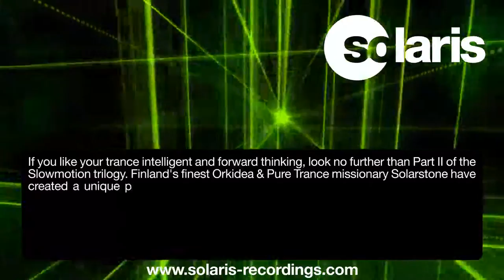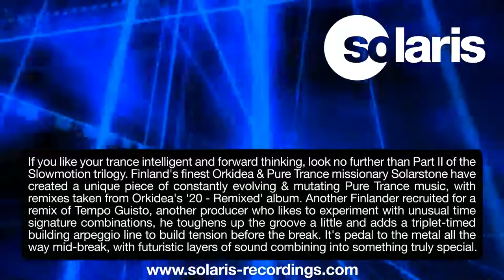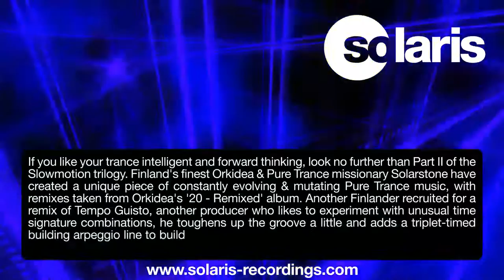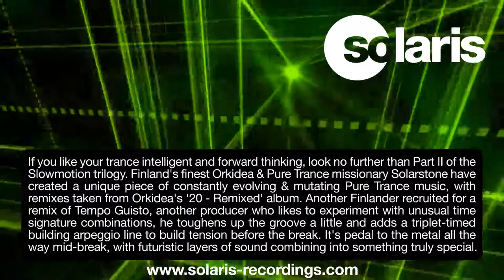Orkidea & Solarstone - Slowmotion II (Tempo Giusto Remix)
If you like your trance intelligent and forward thinking, look no further than Part II of the Slowmotion trilogy. Finland's finest Orkidea & Pure Trance missionary Solarstone have created a unique piece of constantly evolving & mutating Pure Trance music, with remixes taken from Orkidea's '20 - Remixed' album. In its 128bpm Original Mix the first thing to twist the mind is the probably previously-unheard-of-but-still-danceable 7/8 time signature in the main body of the track. The mesmeric lead melody surfaces at the break, and from thereon in builds and develops to a stung crescendo.

First up on remix duties are fellow Finlanders Winkee. Opting for a more traditional 4/4 approach, the guys develop the bell arpeggios and fizzy synth melodies into a lush pure trance landscape, with a huge payoff at the drop.

Another Finlander recruited for a remix of Tempo Guisto, another producer who likes to experiment with unusual time signature combinations, he toughens up the groove a little and adds a triplet-timed building arpeggio line to build tension before the break. It's pedal to the metal all the way mid-break, with futuristic layers of sound combining into something truly special. Mesmeric.

Written by Richard Mowatt, Tapio Hakanen
Produced by Solarstone & Orkidea
Published by Solarstone Music Ltd